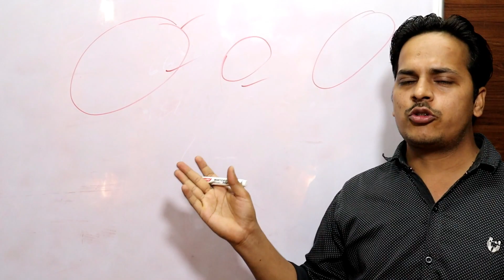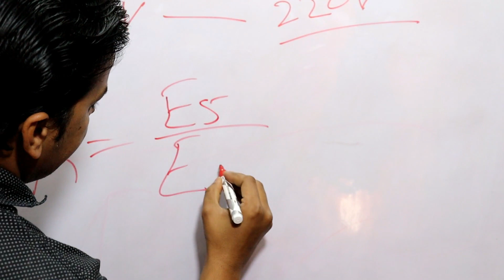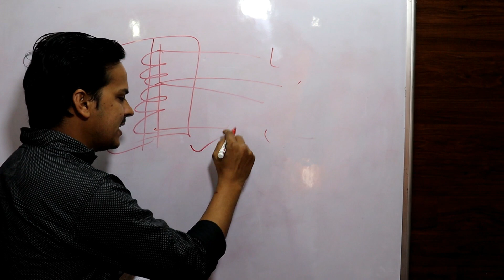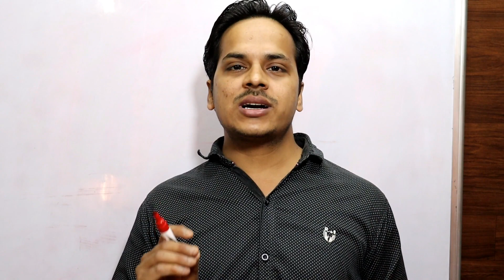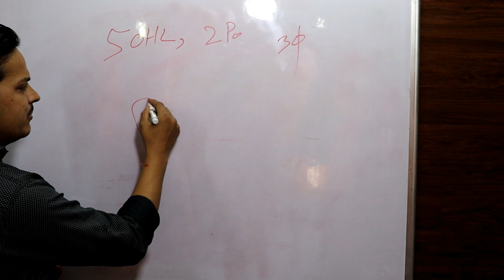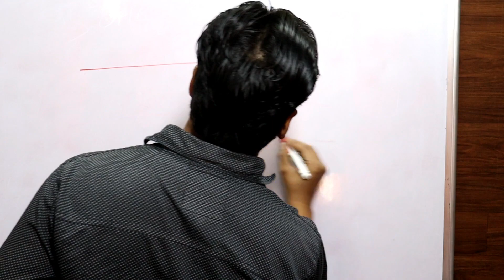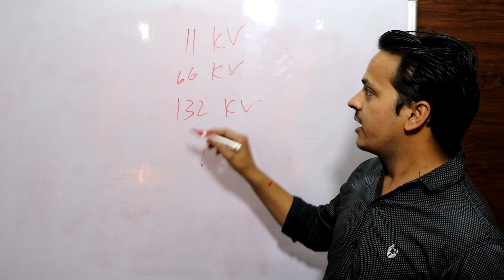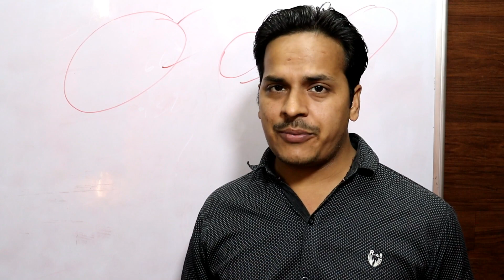UPPCL Technician 19.03.2021 के दिन पूछे गए सभी प्रश्न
Welcome to Electrician Education Channel on YouTube.
All UPPCL PDF And E-Book Download